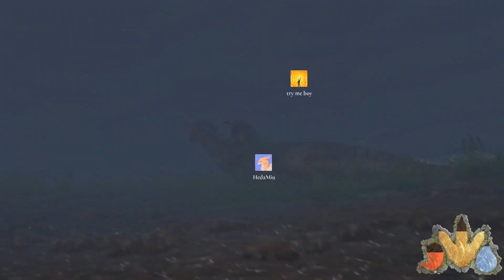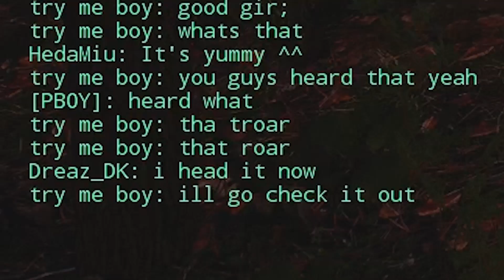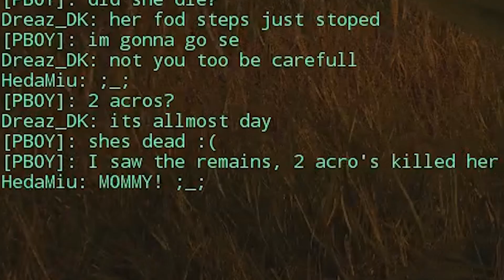My Unexpected Carnotaurus Family On The Isle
In todays episode, I went looking for a Carnotaurus pack. I wanted to go hunting... but what I actually got was very very different.

I'm loving The Isle and want to continue this journey in my series.